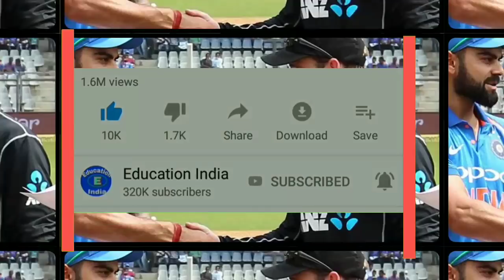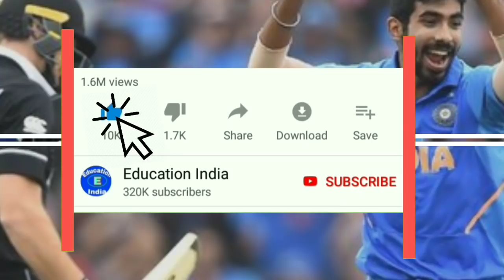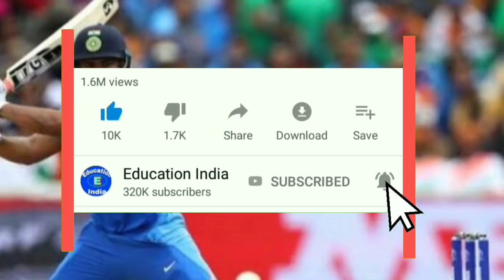India vs New Zealand full match highlights | Ind vs NZ match 2019 highlights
There is a match played between India and New Zealand.
New Zealand won the toss and choose to bat first and scored 211 runs in 46.1 overs,
Half match was not completed yet because of rain, due to rain match will be abandoned.
Before the rain scoreboard
Batting of New Zealand :- R. Taylor scored 67 runs in 85 balls, K. Williamson scored 67 runs from 95 balls, H. Nicholls scored 28 runs from 51 balls, C. de Grandhome scored 16 runs from 10 balls, J Neesham 12 runs from 18 balls.
Now the bowling of India :- J. Bumrah 8 overs 25 runs 1 wicket, R. Jadeja 10 overs 1 wicket, 34 runs, B. Kumar 8.1 overs 30 runs 1 wicket, H. Pandya 10 overs 55 runs 1 wicket, Y. Chahal 10 overs 63 runs 1 wicket.

लाइव क्रिकेट स्कोर, India vs New Zealand Live Score, ICC Cricket World Cup: न्यूजीलैंड को हराकर फाइनल का टिकट हासिल करेगा इंडिया?
लाइव क्रिकेट स्कोर (Live Cricket Score), इंडिया वस न्यूजीलैंड नेशनल क्रिकेट टीम : न्यूजीलैंड को हराकर फाइनल की सीट पक्‍की करना चाहेगा इंडिया. India national cricket team vs New Zealand national cricket team live cricket world cup match streaming online live from Emirates Old Trafford,Manchester

India vs New Zealand Live Cricket Match Score, ICC Cricket World Cup 2019 Latest Updates: Indian cricket team will face New Zealand in the first ICC Cricket World Cup 2019 semi-final. The match will begin at 3 pm in the Old Trafford stadium of Manchester according to Indian time. Let us tell you that the top team in the league stage will be favorites in this match, while losing the last three games and reaching the semi-finals in some way, the Kiwi team will have to improve their performance, only then they will be able to get the final ticket.

India will be very much hopeful of Rohit Sharma in this match. Rohit Sharma has scored five centuries in the tournament, although his record against New Zealand is poor. Although Virat Kohli has scored 1302 runs against New Zealand at an average of 68.52. He has scored 5 centuries and 7 half-centuries against New Zealand.

Manchester is expected to be cloudy in the sky throughout the day. There may also be rain in between. However, it will not have much effect on this match. Let's tell you the toss will be very important in this tournament because the team that won the first match on the Old Trafford field was won by the first team. Keeping the record of big matches and tournaments like semi-finals, both captains would like to bat first.

India: Virat Kohli (Captain), Jaspreet Bumrah, Yashuwendra Chahal, MS Dhoni (wicketkeeper), Ravindra Jadeja, Kedar Jadhav, Dinesh Karthik, Bhuvneshwar Kumar, Hardik Pandya, Rishabh Pant, KL Rahul, Mohammad Shami, Mayank Agarwal, Rohit Sharma, Kuldeep Yadav

New Zealand: Ken Williamson (Captain), Tom Blundel, Trent Bolt, Colin de Grandham, Loki Ferguson, Martin Guptill, Matt Henry, Tom Latham (wicketkeeper), Colin Manro, Jimmy Neesham, Henri Nichols, Mitchell Satnar, Ish Sodhi, Tim Southey , Ross Taylor.